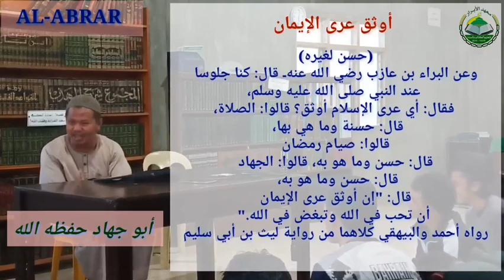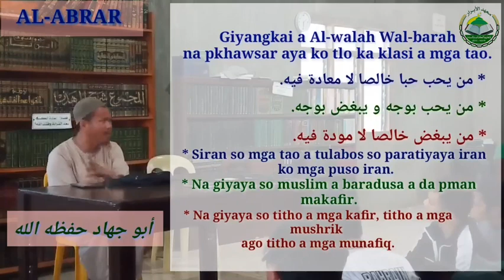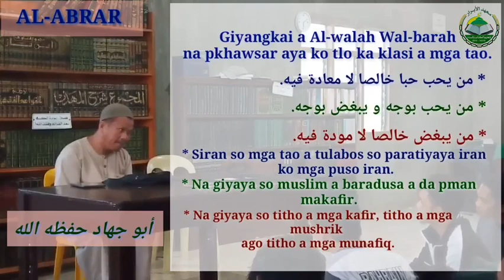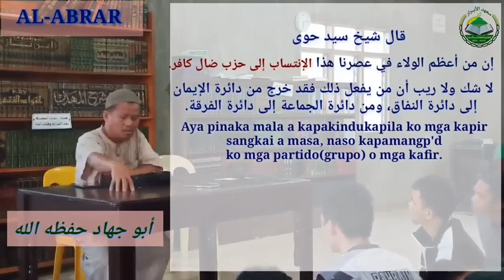Abrar Wasyat: By: Abu Jihad